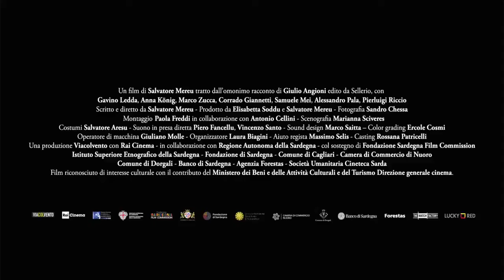ASSANDIRA - Bande-annonce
Sardaigne, fin des années 1990. Assandira, un gîte rural, prend feu. À l’intérieur du gîte se trouve le jeune gérant, Mario (Marco Zucca). Son père, Costantino (Gavino Ledda), rongé par la culpabilité, livre son témoignage aux policiers et au juge arrivés sur les lieux du drame. Rétroactivement, se dévoile la succession d’évènements qui a mené à cet incendie : Mario, rentré d’Allemagne où il avait émigré, propose à son père de transformer le domaine familial en un gîte destiné aux touristes étrangers. Costantino est réticent mais il se résout à ce changement qui permet à son fils de revenir au pays. Cependant, peu à peu l’indignation le gagne face à la profanation éhontée de ses terres et des traditions qui y sont enracinées. L’incendie c’est sa révolte pour préserver son honneur face au monde moderne qui souhaite innover au mépris l’identité de son territoire. Assandira est tiré du livre éponyme de Giulio Angioni, anthropologue renommé et né en Sardaigne.« En lisant Assandira, j'ai d'abord ressenti un sentiment de frustration et d'indignation face à la représentation du monde auquel j'appartiens, celui de la Sardaigne rurale, massacrée par l'industrie touristique, par l'idée qu'au nom du profit on peut passer outre même la dignité humaine. Mais dans Assandira, ce n'est qu'une apparence extérieure. Il y a toujours une partie cachée dans une histoire qui peut se rapporter à nos vies privées, plus que nous ne sommes prêts à l'admettre. Assandira est un voyage vers la connaissance de la nature humaine, une tentative d'exploration des sentiments les plus secrets et silencieux qui, même s'ils sont tenus à distance, finissent néanmoins par faire bouger les choses et les gens ».
Salvatore Mereu, Filmitalia